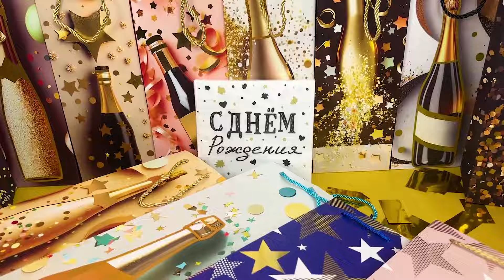НОВОСТИ Дон Баллон | День знаний, новинки на Хэллоуин и Новый год